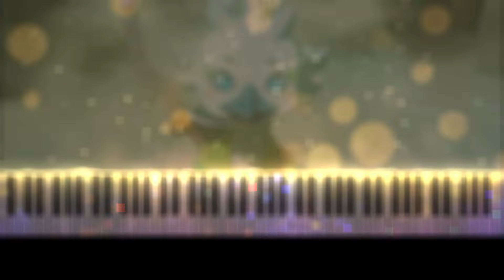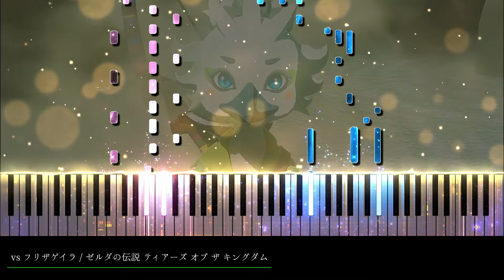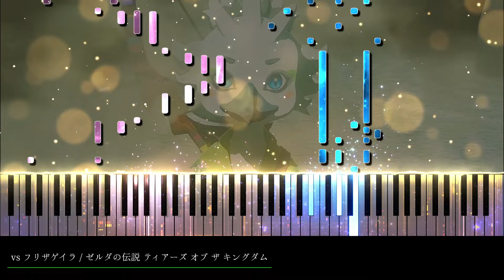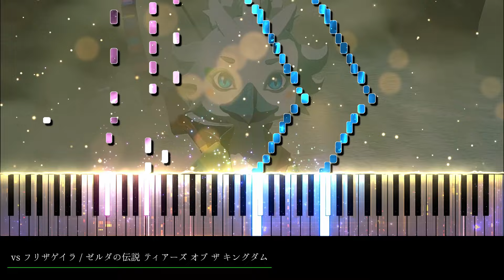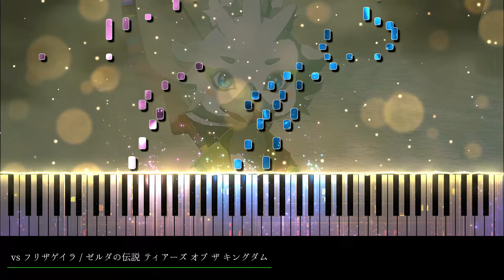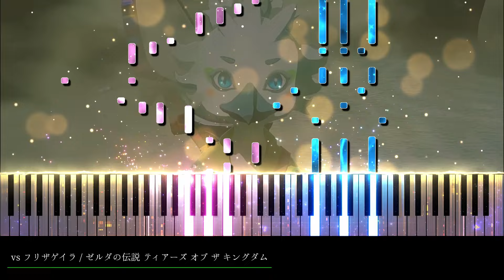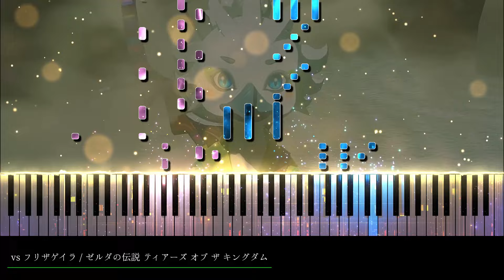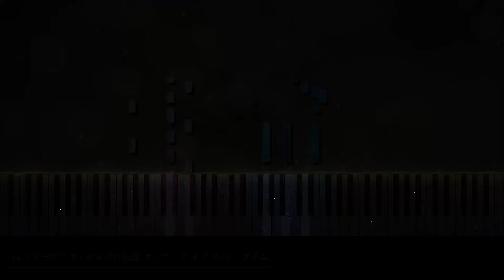【ピアノ採譜】フリザゲイラ戦 BGM / ゼルダの伝説 ティアーズ オブ ザ キングダム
00:00 第1形態 無傷
00:58 第1形態 1ヶ所破壊
02:37 第1形態 2ヶ所破壊
04:24 第2形態 無傷
05:16 第2形態 1ヶ所破壊
06:55 第2形態 2ヶ所破壊